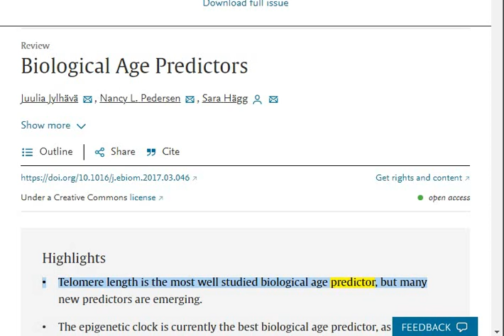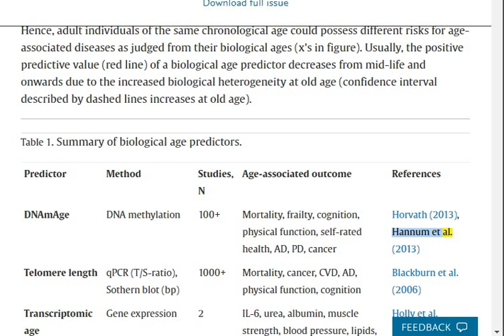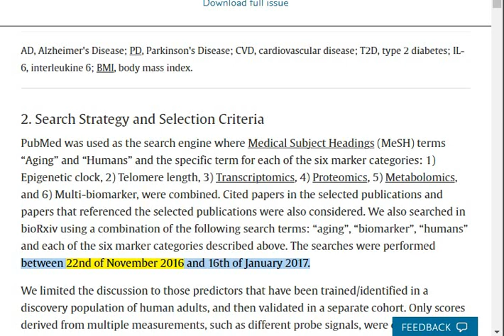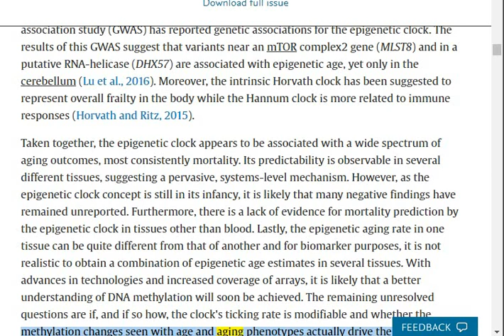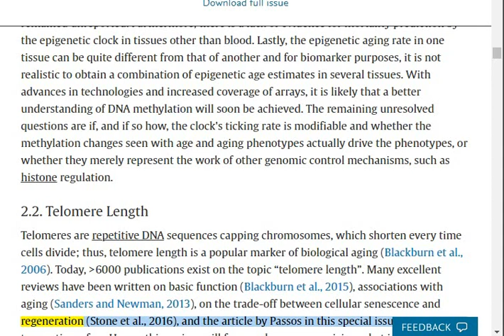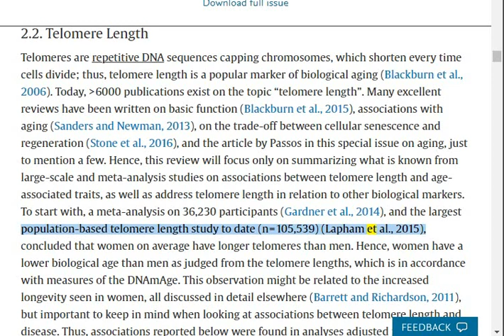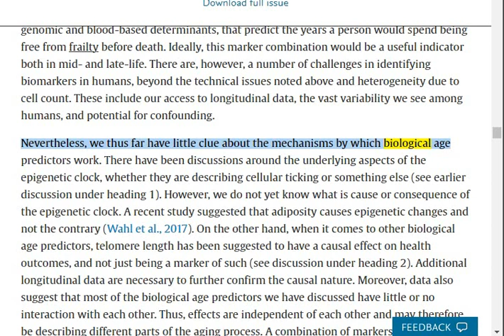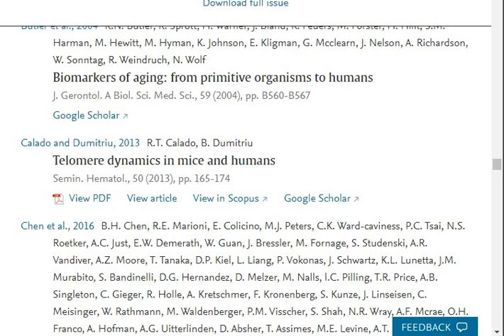Biological Age Predictors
Jylhävä, Juulia, Nancy L. Pedersen, and Sara Hägg. "Biological age predictors." EBioMedicine 21 (2017): 29-36.